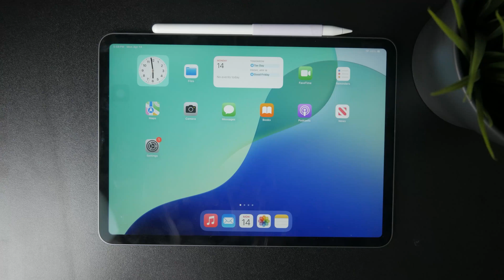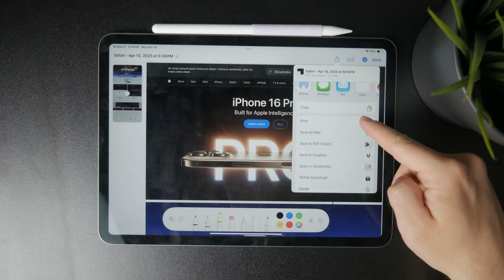How to Mark Up Web Pages on iPad (tutorial)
Want to mark up web pages on your iPad for easy notes and highlights? In this quick tutorial, I’ll show you how to use the Markup tool to annotate and save webpages directly in Safari!